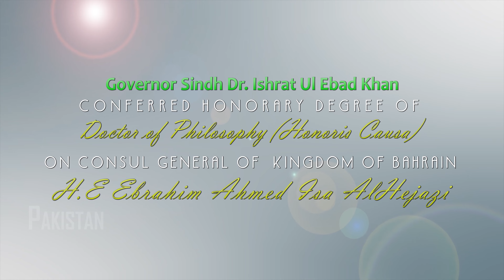Governor Sindh conferred honorary Doctorate on Ebrahim Ahmed Isa AlHejazi, CG Bahrain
30th August 2016

Governor Sindh Dr. Ishrat Ul Ebad Khan conferred Doctor of Philosophy (Honoris Causa) on H.E Ebrahim Ahmed Isa AlHejazi, Consul General of Kingdom of Bahrain.
Governor Sindh Dr. Ishrat ul Ebad Khan has said that Bahrain has always extended a helping hand in uplift of infrastructure facilities in the province and it has also contributed with immediate response in case of any natural disaster in Sindh.
This he said while addressing at a special convocation of IndusUniversity to award honourary degree of Doctor of Philosophy (Honoris Causa) to Consul General of Bahrain Mr. Ebrahim Ahmed Isa Al Hajazi h at SindhGovernorHouse. Consul Generals of various Arab states, Advisor to Governor Sindh for Higher Education Syed WajahatAli, Secretary to Governor Sindh Mr. AkhtarGhori, Chairman Indus University Mr. KhalidAmin, Vice Chancellor and faculty members of the University were also present on the occasion.
Governor Sindh said that people of the province are thankful and indebted for the immediate help and assistant of Kingdom of Bahrain during 2010 and 2011 SindhFloods which enable the affected a great extent in resuming their normal life.
He said that Mr. Ebrahim Ahmed in his capacity as Consul General has rendered valuable services for provision of basic amenities to the masses and promotion of social, cultural and economic activities in the province. Today’s event is in recognition of his valuable services, he added.
He hoped that the relations between two countries would be further cemented by the passage of time, due to the efforts of Mr. Ebrahim Ahmed.
Speaking on the occasion Mr. Ebrahim Ahmed Isa Al Hejazi thanked Governor Sindh and the management of Indus University for awarding him honourary degree in recognition of his services. He said that he would continue to strive for further improvement in the relations between Pakistan and Bahrain.
Later, Governor Sindh Dr. Ishrat ul Ebad Khan, conferred honourary degree of doctor of Philosophy upon Mr. Ebrahim Ahmed Isa Al Hejazi Consul General of the Kingdom of Bahrain.
Mr. Mohamed Al-Khalid Consul General of the state of Kuwait, Mr. Mohamed Abdullah Abdudayem Consul General of Saudi Arabia, Mr. Saad Abdullah Al Shareef Consul General of Qatar, Mr. Nasier Howadan Al Katbi Consul General of United Arab Emirates and Mr. Abdullah Al Shamsi Acting Consul General of Oman were also present on the occasion.